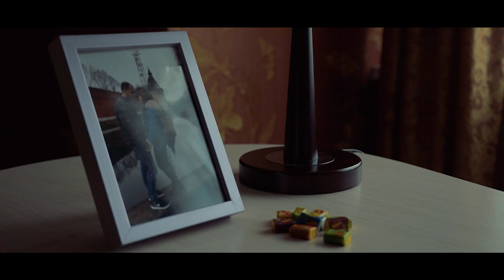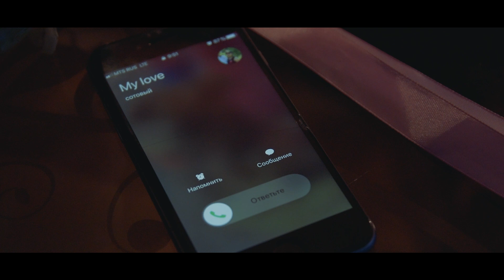Свадебный клип Артёма и Кристины 02.08.19 (Брянск)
Сазонов Студио предлагает:
Видеограф, Видеооператор, Фотограф: Москва, Санкт-Петербург, Крым, Брянск, Клинцы, Новозыбков, Почеп, Трубчевск, Суземка, Погар, Стародуб, Унеча, Сураж, Мглин и др. города
Наши контакты:

Наши услуги:
- Свадебный видеограф в Брянске,
- Видеооператор (видеограф) на свадьбу в Брянске,
- Фотограф на свадьбу в Брянске,
- Свадебный фотограф в Брянске,
- Свадебная фотосъемка в Брянске,
- Свадебная видеосъемка в Брянске,
- Свадебная фотосессия в Брянске,
- Фотограф в Брянске,
- Свадьба в Брянске,
- Семейные фотосессии в Брянске,
- Фото и видеосъемка выпускных в Брянске,
- Выпускные альбомы в Брянске,
- Студийная фотосъемка в Брянске,
- Прогулочные фотосессии в Брянске,
- Детские и семейные фотосессии в Брянске,
- Репортажная фотосъёмка в Брянске,
- Фотосъёмка и изготовление "Выпускных фотоальбомов"
- Свадебный клип в Брянске,
- Свадебный фильм в Брянске,
- Изготовление "Свадебных книг" в Брянске,

О нас:
Мы занимаемся фото и видео съемкой и продвигаем свое творчество. Мы молодой коллектив, который занят любимым делом! Всё, что мы делаем, мы делаем с душой и любовью. Главным нашим достижением, является ваше признание и наши постоянные клиенты, которые скажут за нас и за наше творчество больше чем мы!

Мы предлагаем:
Свадебную фотосъемку, производство свадебных клипов, документального и корпоративного видео, рекламы, а так же любой другой фото и видео продукции. Так же у нас вы можете заказать украшения на свадебные авто и различные аксессуары для проведения свадебных церемоний.

Наша цель:
Сделать ваш праздник ярче!
Запечатлеть яркие моменты Вашей жизни, которые запомнятся и останутся навсегда с Вами, а также будут радовать Ваших родных и близких.